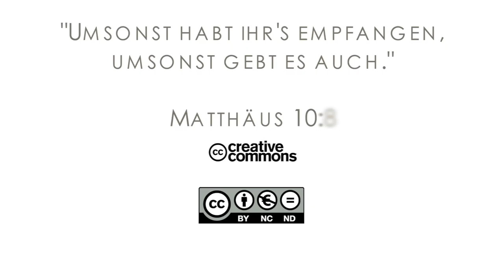15Q04 / 04-02 Jeremia